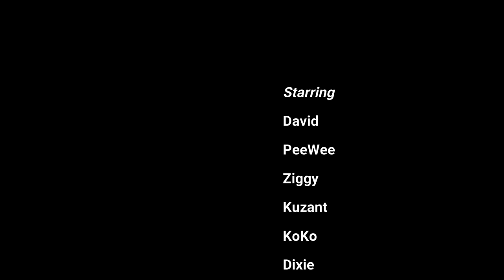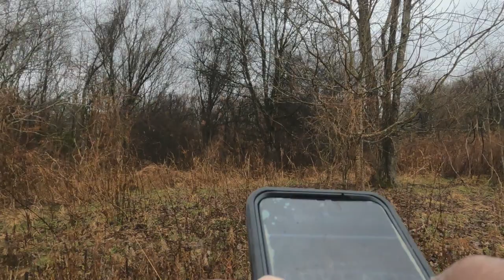Hunting Cottontails With Beagles in Morris County Texas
This most recent episode, I'm hunting with beagles in Texas.